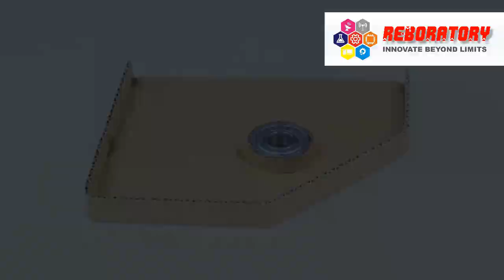Mini Rice threshing machine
in this video we made a mini rice machine using cardboard

by
TEAM REBORATORY